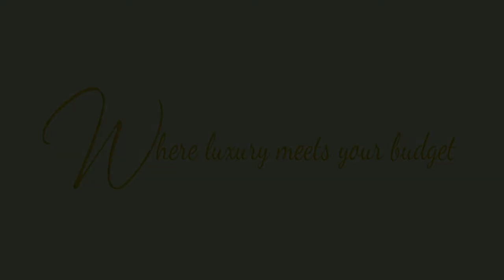2.51CT CUSHION DIAMOND